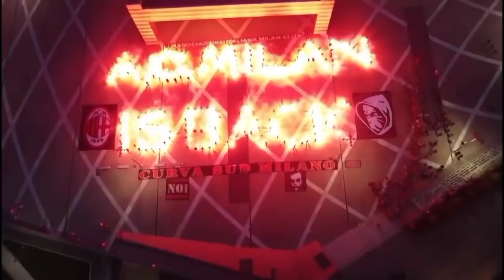MANTAP‼️Saelemakers MOTM Milan🔥Krunic: Messias Layak Di Milan🥳Pellegri Jadi Tumbal Kemenangan Milan🚑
-Rossoneri Menang 2-0
-Man of the Match AC Milan vs Salernitana: Alexis Saelemaekers
-Kemenangan Milan Kembali Bawa Tumbal Dengan Cederanya Pellegri
-Krunic Tegaskan Messias Layak Berada Di Milan